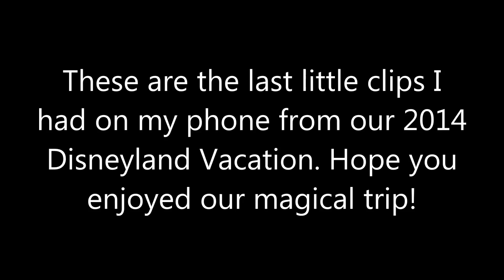Vlog: Disneyland Compliation Wrap-up